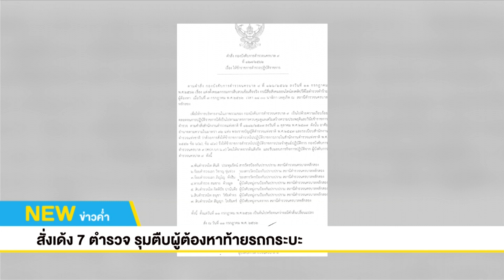สั่งเด้ง-สอบวินัยร้ายแรง 7 ตำรวจ รุมตีผู้ต้องหาเซ่นคลิปว่อนโซเชียล l NEW18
คลิปตำรวจ ใช้กระบองฟาดผู้ต้องหา ที่นั่งอยู่ท้ายกระบะ จนการวิพากษ์วิจารณ์กันเป็นวงกว้าง